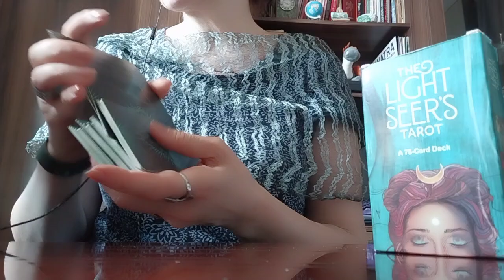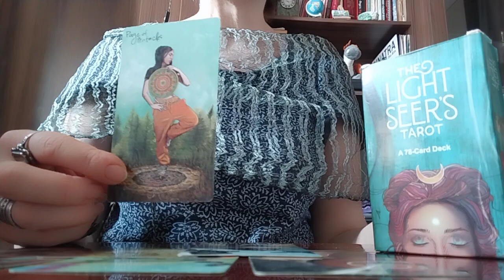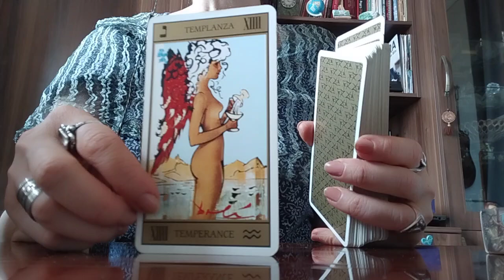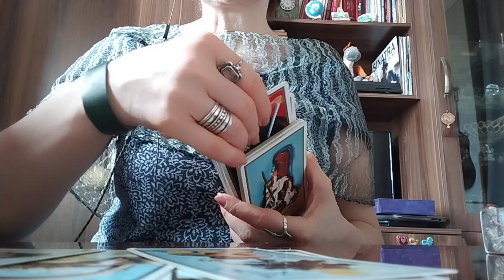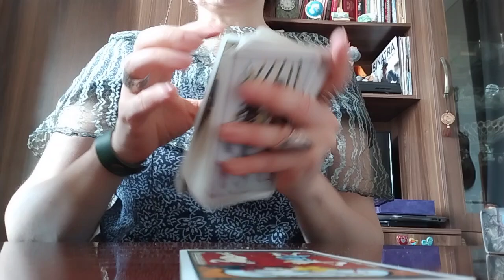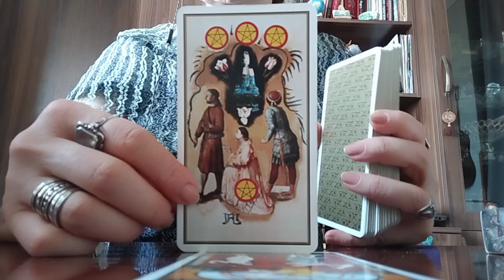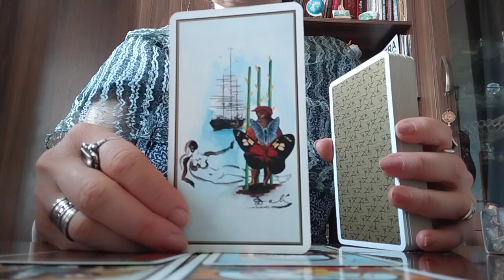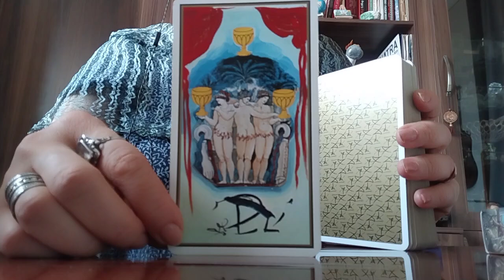ახსენდებით საერთოდ? როგორ არის უთქვენოდ? რა იქნება ბოლოს?👩‍❤️‍💋‍👨🥰❤️